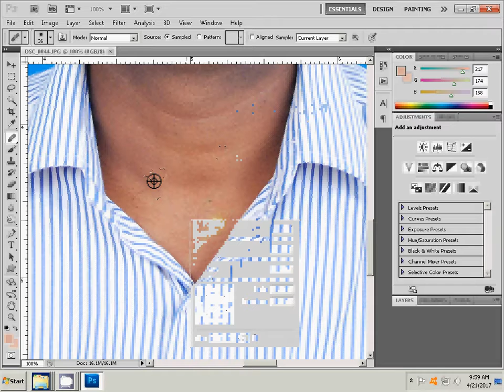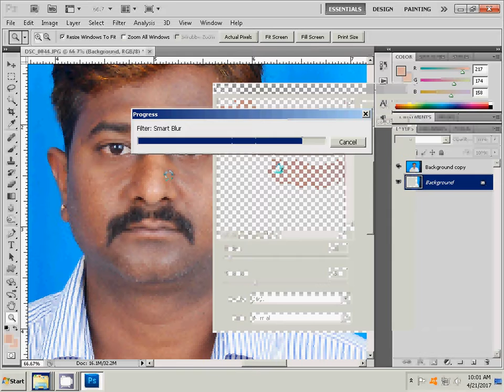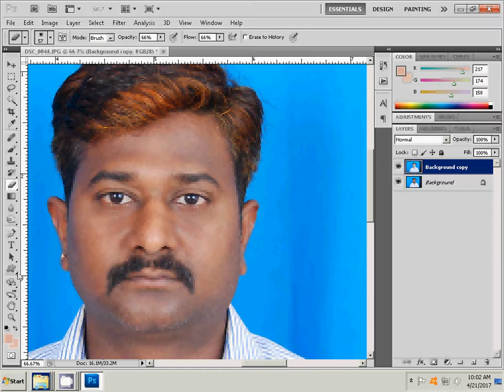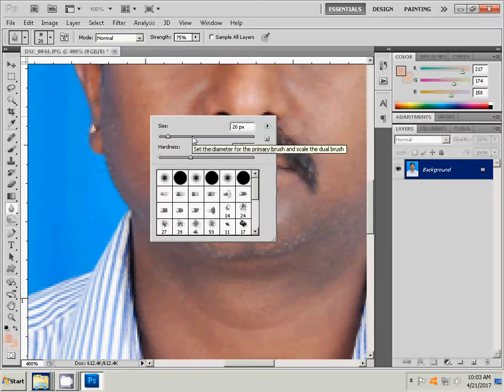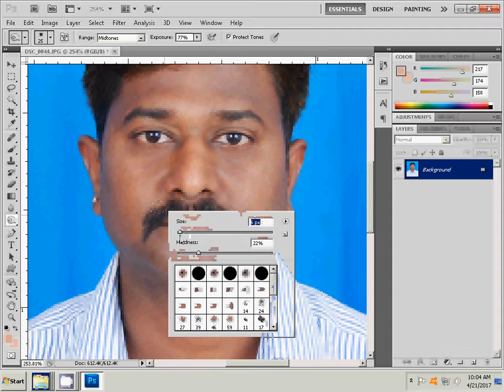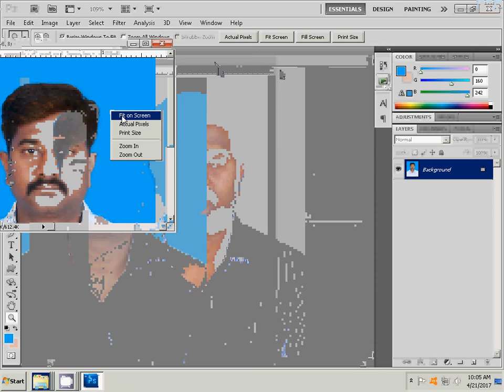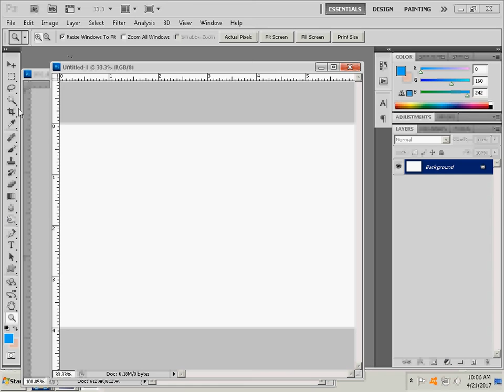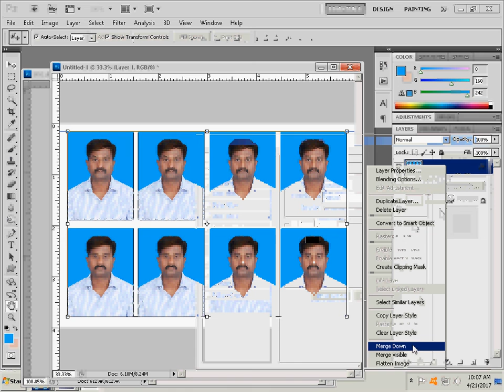Adobe Photoshop Tutorial How to create a passport size photo editing in Face Wash Smart Blur